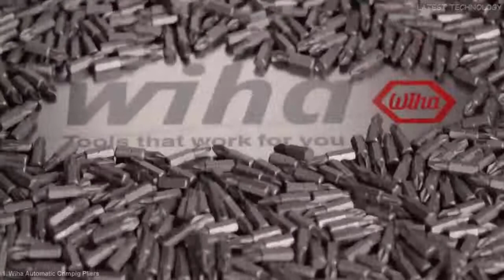5 Electrical Tools High Quality Automatic Crimping Tool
We present five useful electrical tools , these automatic crimping tools are very reliable with maximum safety. They are  tested by branded companies who are the best manufacturers tools.
We recommend that you sign up for Amazon or Amazon Prime for a variety benefits.
Amazon Prime
1. Wiha Automatic Crimpig Pliers
Amazon DE
2. Gedore Crimping Pliers
Amazon US
Amazon UK
Amazon DE
3. Knipex Crimping Pliers
Amazon US
Amazon UK
Amazon DE
4. IWISS Hexagonal Crimping Pliers
Amazon US
Amazon UK
Amazon DE
5. Unior Crimp Grip Pliers
Amazon DE